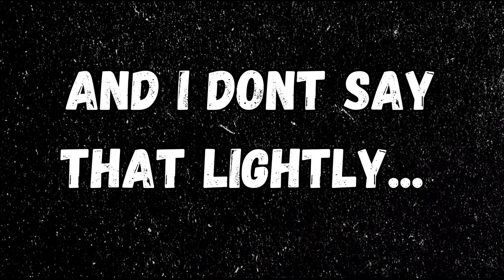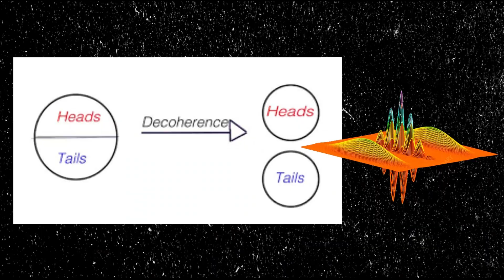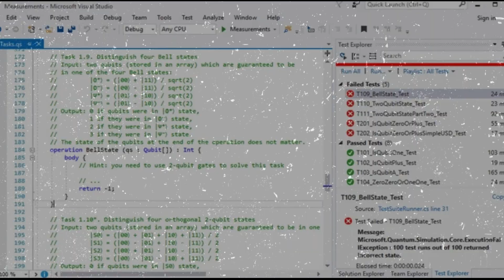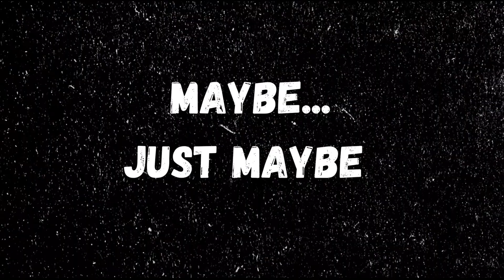MICROSOFT Makes The First Quantum Computing Chip - EVERYTHING You Need To Know (in 4 minutes)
🔍On February 19th, 2025, Microsoft released their first quantum computing chip!
In this short explainer, we break down the incredible science behind the Majorana 1 chip — a revolutionary step toward fault-tolerant quantum computing. Built on the elusive Majorana fermion, this chip could finally unlock stable qubits and bring us closer to real-world quantum applications.

✅ No technical background needed
✅ Simplified explanation with visuals
✅ Perfect for tech lovers, students, and curious minds

👨‍🔬 Learn how researchers are using topological superconductors to isolate and manipulate quantum states that resist decoherence — and why the Majorana 1 chip is such a big deal.

💡 Whether you're into AI, programming, cryptography, or just the future of tech, this is one development you’ll want to understand!

📌 Watch now and be the person in your friend group who actually knows what’s coming next in computing.

Time Stamps:
0:00 - Intro
0:55 - How It Works
1:25 - Why It Matters
2:02 - MOTD
2:11 - Majorana Is A Prototype
2:46 - What It Means For Programmers
3:12 - Interested?
3:25 - Final Thoughts